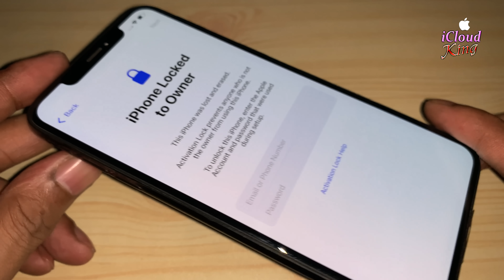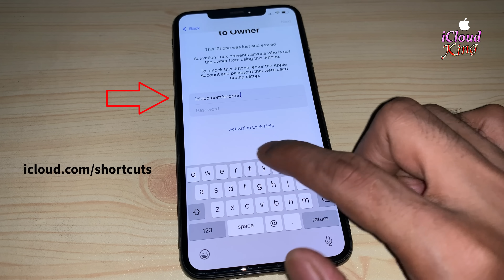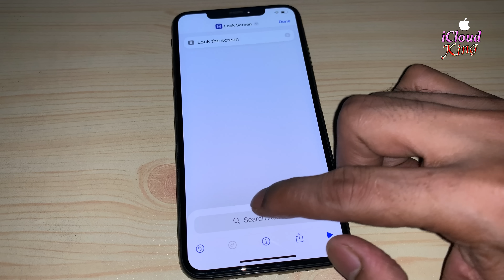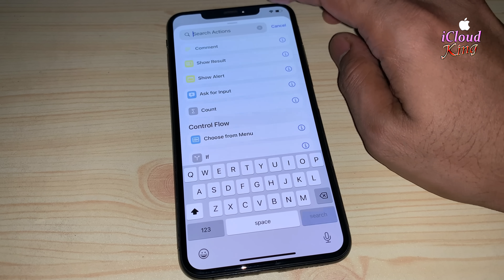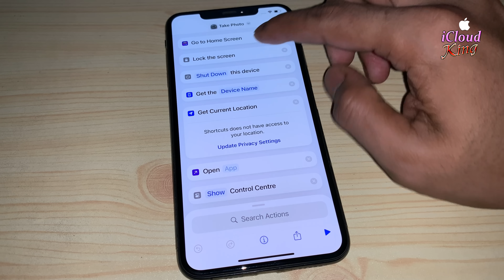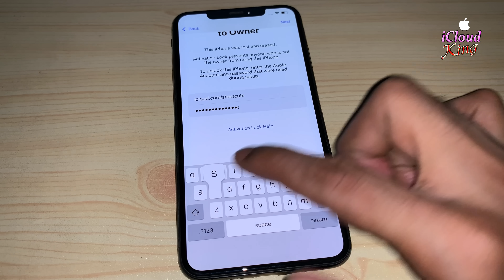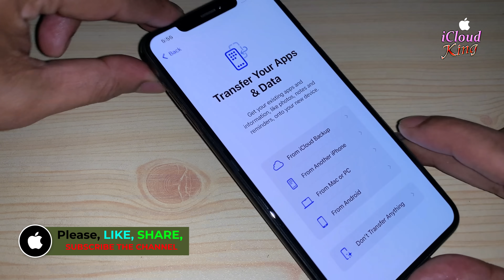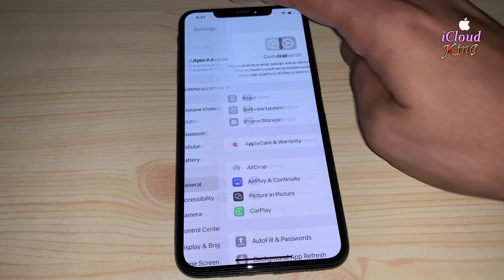Remove✅ iCloud Activation Lock Without Apple ID || 100% New Method and Success Proof iCloud Delete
📱 This video will show you how to Remove ANY iPhone or iPad stuck on iCloud Activation Lock — including models from iPhone 5s to iPhone 16 Pro Max quickly Delete iCloud Activation Lock from any iPhone without using the Apple ID or password. This is the latest and totally different special working method in 2025 that helps you bypass the “iPhone Locked to Owner” screen easily and safely.
✅ No Apple ID
✅ No password
✅ No special tools
✅ Just follow the steps carefully
✅ Works On iPhone 6s, 7, 8, SE, X, XR, XS, 11, 12, 13, 14, 15, 16 Pro Max
• iOS 15, iOS 16, iOS 17 (including iOS 17.6 and 18.6)

🔥 NEW 2025 iCloud Activation Lock Removal – 100% FREE & NO Apple ID Needed 🔥
🛠️ iCloud Unlock iPhone Without Password  (New Update!)✅
🔓 Bypass iCloud Activation Lock on iPhone (2025 Method)
📱 How to Remove iCloud Lock on Any iPhone – 100% Working 2025
🔥 iCloud Activation Lock Bypass iPhone - Step-by-Step Unlock Guide
🚫 iPhone Locked to Owner? Remove iCloud Activation Lock Fast!
📵 Unlock iCloud Locked iPhone Without Previous Owner
💥 How to Bypass iCloud on iPhone | Activation Lock Removal Tutorial
✅ Remove iCloud Lock iPhone in Minutes | Easy iOS Unlock 2025
🔐 iCloud Locked iPhone? Here’s How to Unlock It Now (No Jailbreak)
⚡ Working iCloud Bypass any- iOS version to Unlock Any iPhone Fast!
📢 Want to 100% FREE Unlock Your iPhone? Here’s How!
✅ Just follow these simple steps to get help unlocking your iPhone FREE!
2️⃣ Like at least 15 videos
3️⃣ Share 10 of my videos with friends or groups
4️⃣ Comment your iPhone IMEI or model & issue under this video
5️⃣ Wait for my response — I personally check and reply!
💬 I’ll do my best to help you with your iCloud or Activation Lock issue.
Your support means a lot — I truly appreciate it! ❤️
Most Trending Top Viral 10 Videos